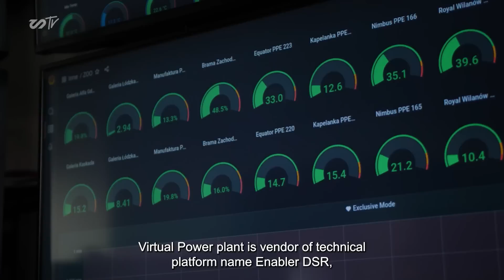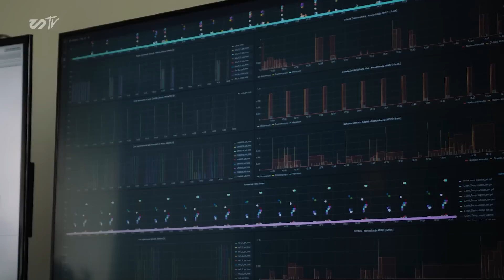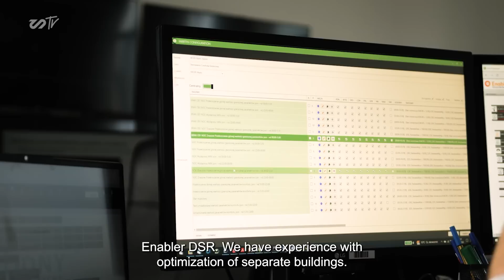Skey TV - Episode 3 - Skey Network's new partnership in Energy Sector - VP Plant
📣 News alert: New partnership announcement! 🔥
We are entering the energy world with our latest partner - Virtual Power Plant. They are a leading technology provider that efficiently manages the energy usage of commercial buildings such as offices, shopping malls, and factories.🚀

What role does the Skey Network blockchain play in this cooperation?
💥Helps to reduce energy costs.
💥Increases the efficiency and economic possibilities of the AI-based technology.
💥Improves the management of energy.

The global renewable energy market is expected to continue its upward growth over the following years. VP Plant CEO - Grzegorz Nowaczewski applauds the Skey Network blockchain for its ease and speed of implementation. Want to find out more? Feel free to watch the interview and visit their